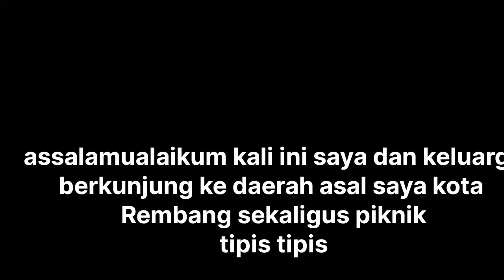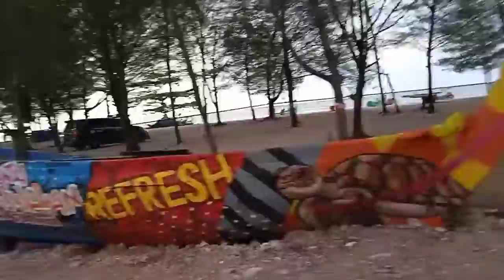MENIKMATI INDAHNYA SENJA DI PANTAI DEKAT RUMAH#pantaiutara